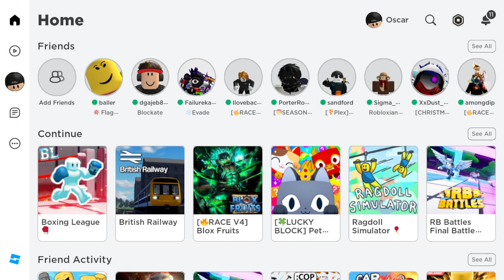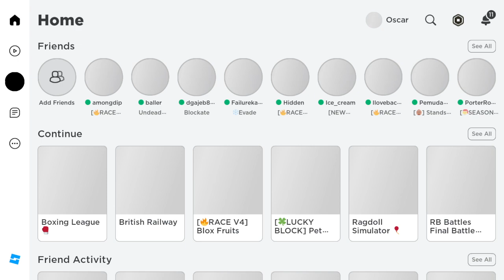i FOUND a TOXIC BACONMAN in roblox BOXING LEAGUE... (almost got BANNED for being mean to him.. REE-)